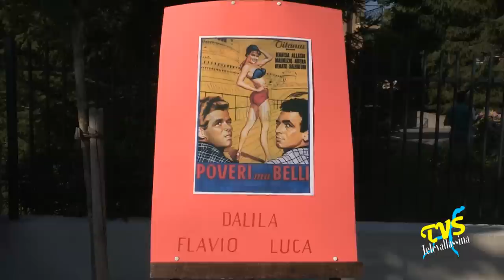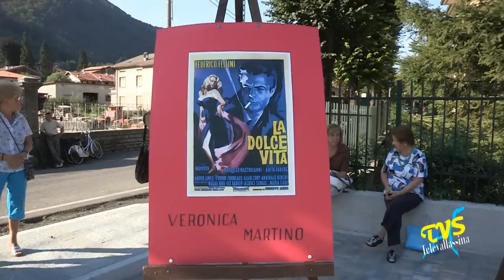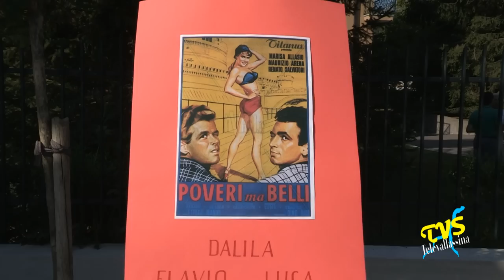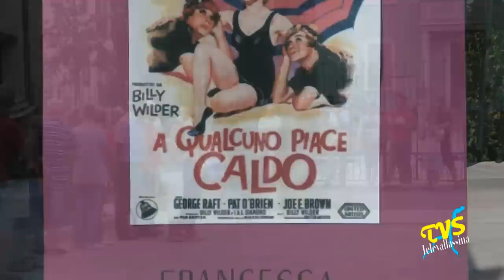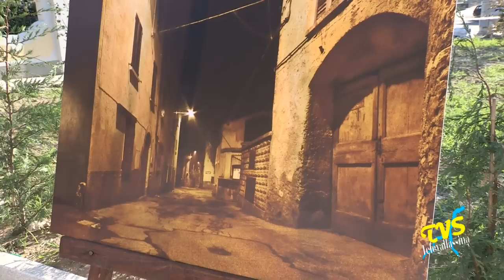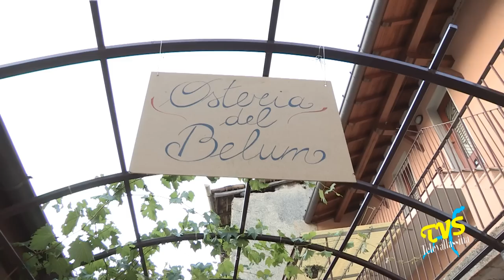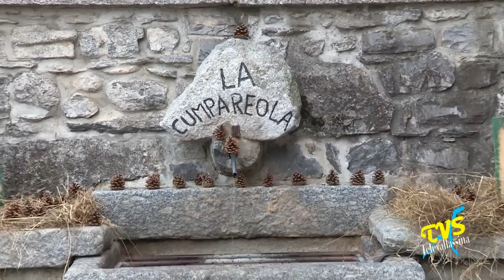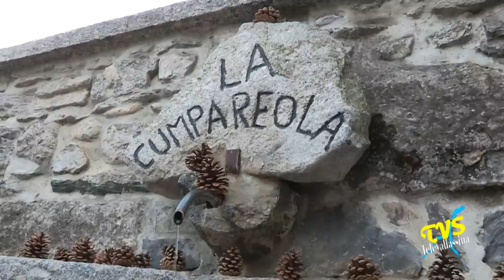Valbrona Non solo cortili Candalino 2012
Valbrona (Co) - 8 agosto 2012

Grande successo di pubblico per la manifestazione ''NON SOLO CORTILI'' che si e' tenuta lo scorso 8 agosto 2012 nella frazione Candalino di Valbrona ad opera del Gruppo Amici Candalino